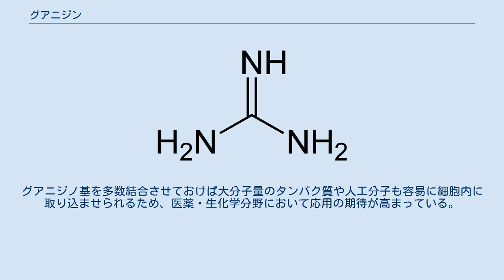グアニジン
グアニジン (guanidine) は、有機化合物。
強い塩基性を持つ結晶性の固体で、グアニンの分解によって得られる。
またタンパク質の代謝によって生成し、尿中にも検出される。
 グアニジンは、共鳴により共役酸の正電荷が3つの窒素上に非局在化できるため安定であり、また強い塩基性を示す(pKa=12.5)。
結果として、生理的条件においては、プロトン化された+1価の陽イオン（グアニジニウムイオン）として存在する。
 プラスチックや爆薬の原料として用いられる。
また水素結合を作りやすい性質から、生化学分野においてはタンパク質の変性剤として塩酸塩（塩化グアニジニウム、GdmCl）やチオシアン酸塩（グアニジンチオシアン酸塩、GuSCN）がよく用いられる。
化石燃料に代わる燃料としての研究も進められている。
誘導体は、有機合成において強塩基として用いられる。
 グアニジンを含む化合物としてアミノ酸の一種であるアルギニンがあり、タンパク質内でDNAとの結合など重要な役割を負う。
またアルギニンから生合成されたグアニジノ基を含むアルカロイドが知られており、サキシトキシンやテトロドトキシンなど強い生理作用を持つものが多い。
他に、ニトログアニジンは爆薬として用いられる。
 近年、アルギニンを多数含むペプチドが細胞膜を容易に透過することが発見され、この作用の源がグアニジノ基にあることが証明されている。
グアニジノ基を多数結合させておけば大分子量のタンパク質や人工分子も容易に細胞内に取り込ませられるため、医薬・生化学分野において応用の期待が高まっている。
 Guanidine グアニジン データ